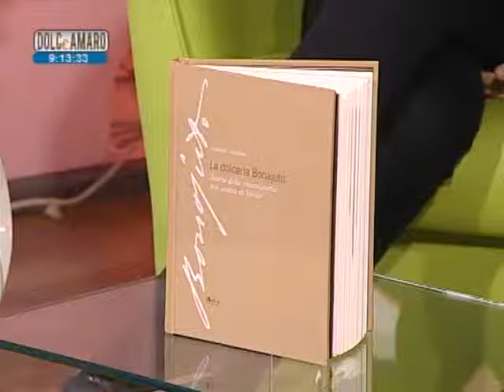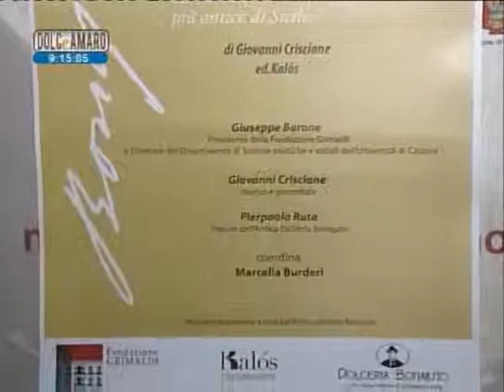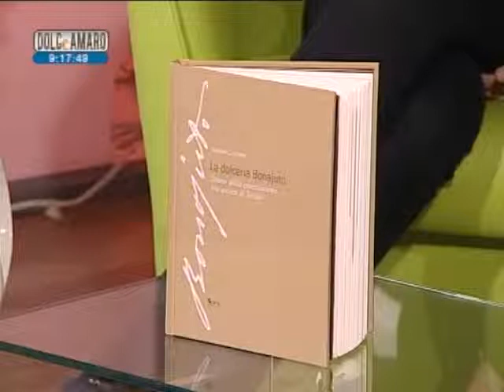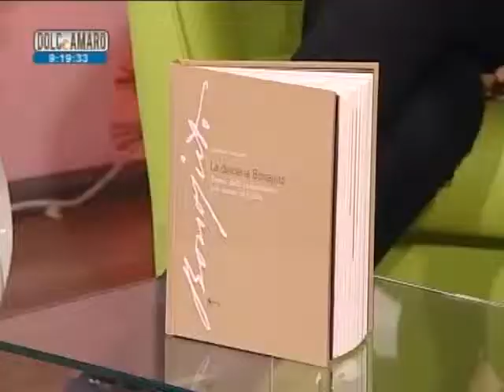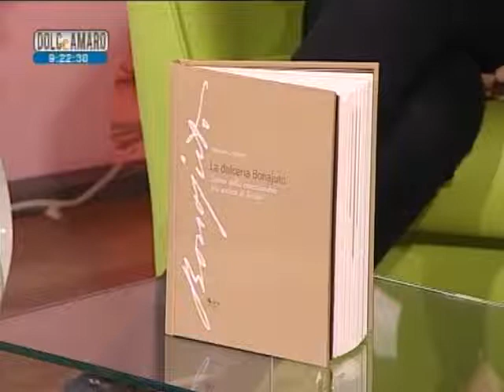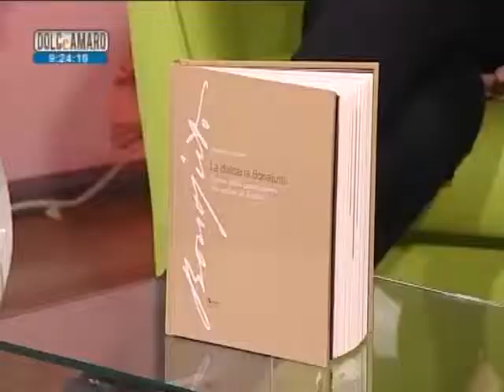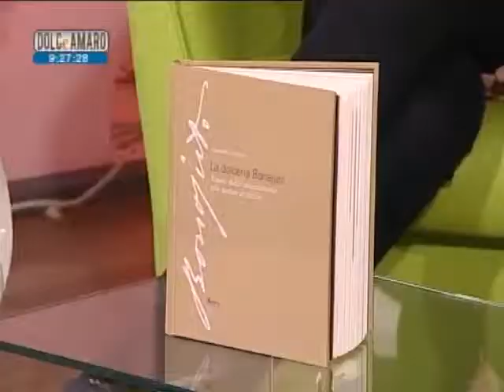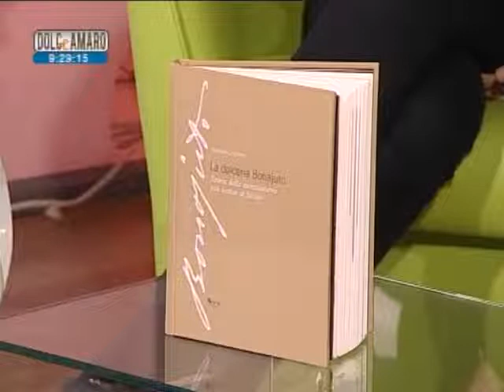DolceAmaro Puntata del 13 01 2014 Gruppo Editoriale Video Mediterraneo2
Lo storico e giornalista Giovanni Criscione presenta il libro "La dolceria Bonajuto, Storia della cioccolateria più antica di Sicilia" nel salotto di DolceAmaro, la trasmissione tv condotta da Alessandro Baglieri e Liliana Beninata.